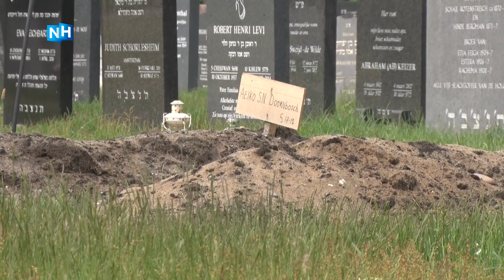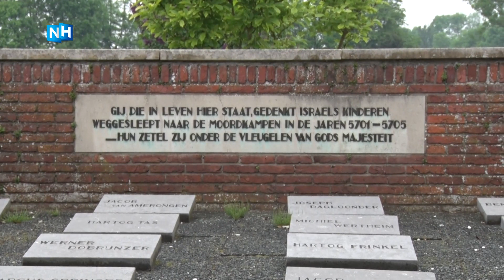Harry's rondleidingen 'tussen de graven' zijn een hit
De grootste Joodse begraafplaats van Nederland ligt in Muiderberg. Er liggen maar liefst 45 duizend mensen, maar eigenlijk weten Muiderbergers amper hoe het eruit ziet. Nu Harry Mock rondleidingen organiseert, wordt het hele dorp nieuwsgierig.